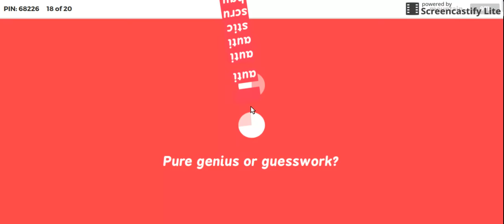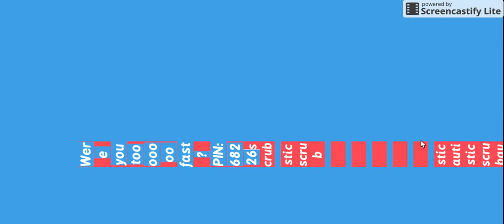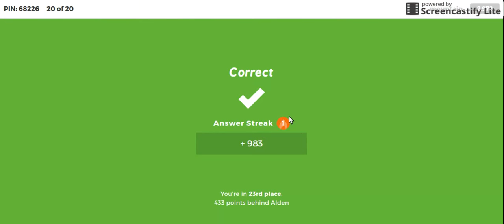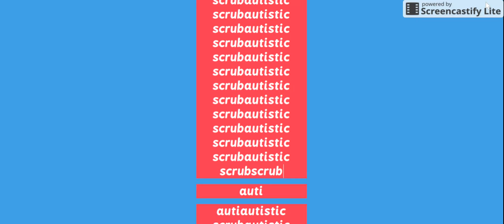hacking kahoot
More merch on the way

~Shirts I made and you might like

~_~_Shutouts~_~_